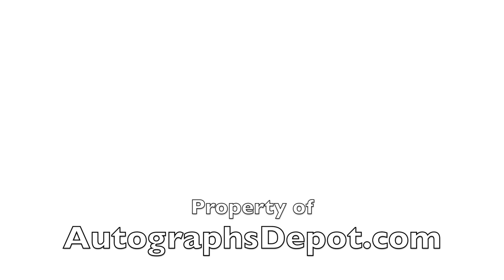Rob Minkoff (Disney's artist and director) graciously drawing for us in Portland (February '17)